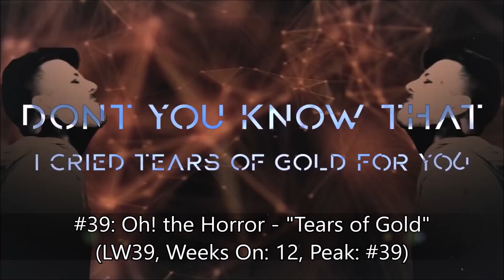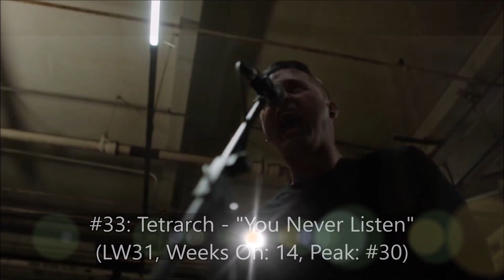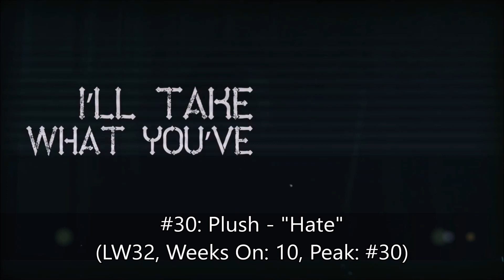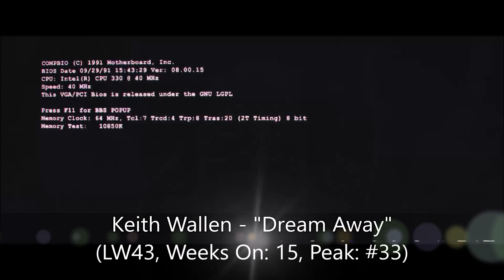Mediabase Weekly Top 50 Active Rock Chart (5/4/21 - 5/20/21)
This week, we see new tracks from twenty one pilots and Gemini Syndrome crack the Top 50.

Music in the Top 50 is from The Offspring, Ayron Jones, Gemini Syndrome, 10 Years, Royal Blood, Teenage Wrist, A Day to Remember, Bring Me the Horizon, Tetrarch, Core, Foundry, Pop Evil, All Good Things, Psychosexual, Five Finger Death Punch, Evanescence, Dead Poet Society, Chevelle, Light the Torch, Mammoth WVH, AC/DC, Sons of Silver, Badflower, Foo Fighters, Any Given Sin, Daughtry, Blame My Youth, Escape the Fate, Machine Gun Kelly, Weezer, Dirty Honey, Atreyu, Beartooth, Oh! the Horror, Greta Van Fleet, Seether, Myles Kennedy, Bad Omens, The Pretty Reckless, Nonpoint, Deftones, Rise Against, Plush, Zero 9:36, A Killer’s Confession, Black Veil Brides, twenty one pilots, All Time Low, and cleopatrick.